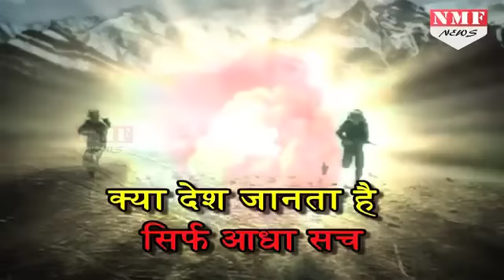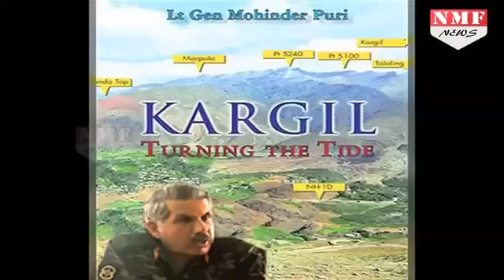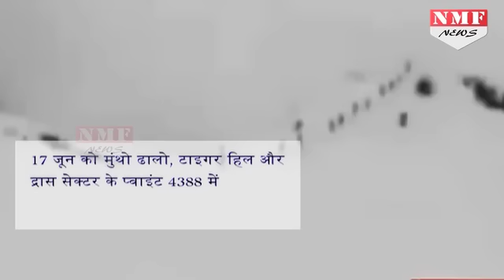Kargil WAR में Army की क्या थी बडी मुश्किल...कैसे दी थी दुश्मन को मात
The retired Lieutenant General Mohinder Puri has headed the Kargil war. He told that during the war the Indian army was not having enough weapons but still the army men worked hard and fought till the end bravely and won the battle.